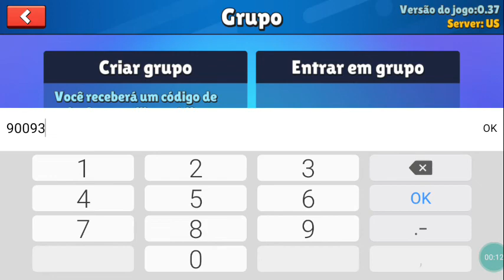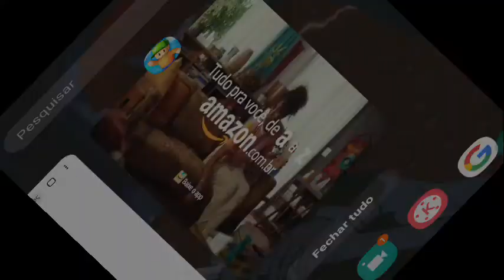jogando stambler parte 2